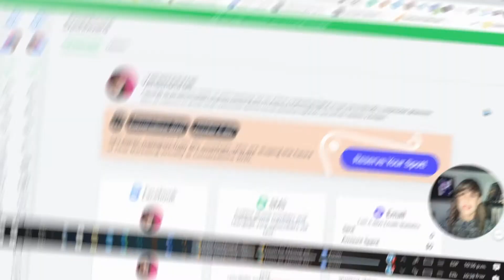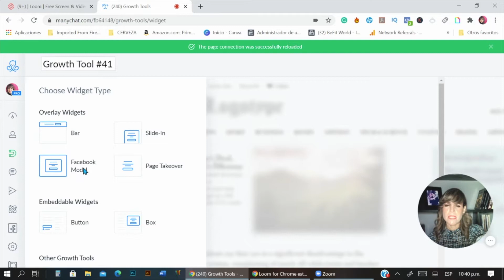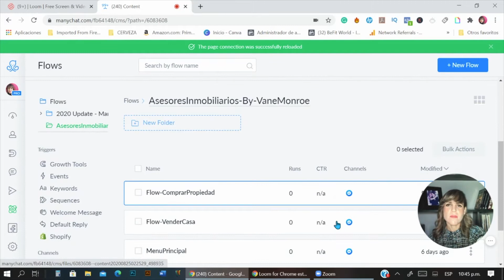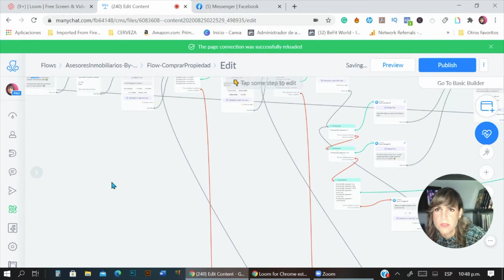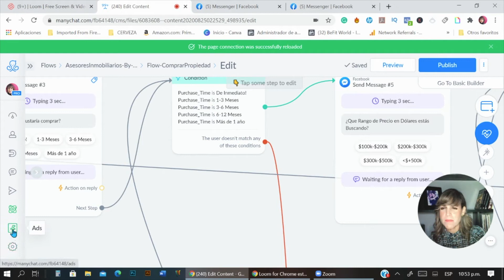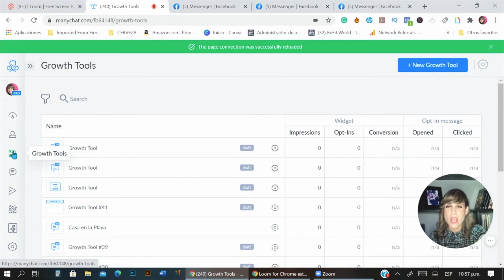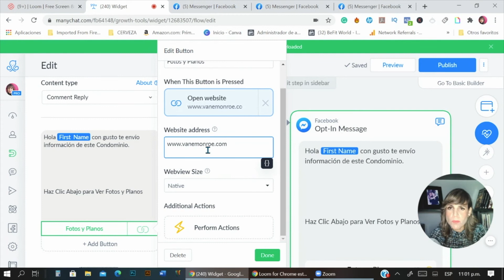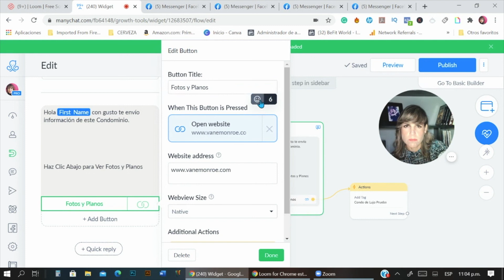🤖Bots Inmobiliarios | Como usar Chat Bots Inmobiliarios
¿Sabías que puedes automatizar tu Negocio Inmobiliario a través de Bots?

Este es un Tutorial a fondo en donde te enseño como utilizar Many Chat e implementarlo en tu Negocio Inmobiliario o Bienes Raíces, mostrándote paso a paso como puedes implementar esta herramienta como Asesor Inmobiliario y cómo crear un Chatbot personalizado para Bienes Raíces.

En este video te enseño la magia de Many Chat y como lo puedes implementar en tu Negocio Inmobiliario, iré paso a paso :

✔️Configuración General
✔️Automatizaciones
✔️Herramientas de Crecimiento
✔️Demostración

Algunas de las mejores estrategias para implementar ManyChat en Bienes Raíces son:

1) Perfilar y calificar Compradores y Vendedores
2) Descargas de Guías para Compradores y Vendedores de Propiedades
3) Mensaje de bienvenida en Tu Fanpage con Llamadas a la Acción
4) Comunicación directa con tu cliente en tu Página Web
5) Convertir los Comentarios de Facebook a Prospectos

- marketing digital
- content marketing
- branding
- bienes raices
- canal de youtube para agentes inmobiliarios
- instagram inmobiliario
- instagram bienes raíces
- instagram stories
- swipe up
google adwords
digital marketing
social media marketing
video marketing
facebook ads for real estate
juan merodio

vane monroe, marketing inmobiliario digital, marketing digital inmobiliario, crm cracks inmobiliarios

Actualmente soy socia de High Converting Content en México, empresa fundada por mi gran amigo y mentor @Mike Sherrard, en donde ayudamos a Emprendedores de todas las Industrias a Monetizar y crecer tu Canal de YouTube, Instagram y Facebook a través de contenidos y estrategias de marketing que impactan e influencian a tu audiencia.  ✌️